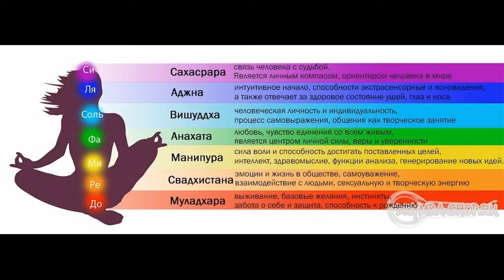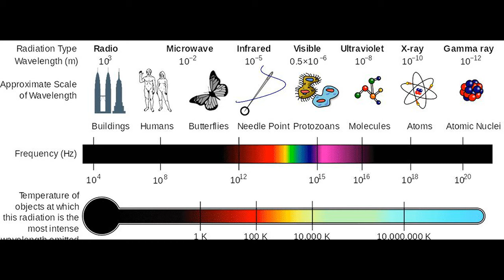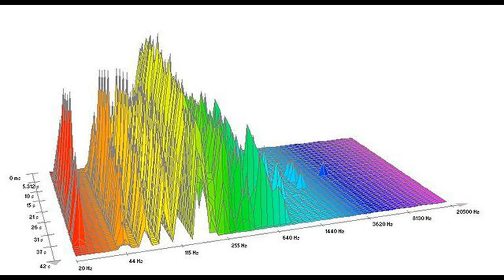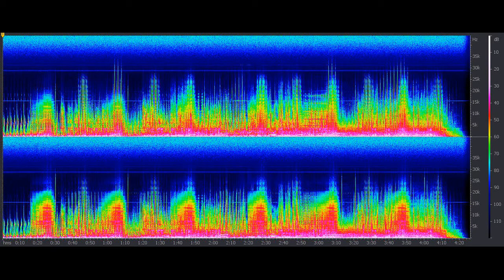Урок 6 СПЕКТР ВИБРАЦИИ ТИПЫ ЛЮДЕЙ МУЗЫКА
Зеленый соответствует ноте «фа». Это цвет роста. Установлено, что музыкой можно стимулировать рост растений. Мы сами не проводили таких экспериментов, но имеем информацию из абсолютно надежных источников. Зеленый контролируется планетой Сатурн. Интересно отметить, что древние видели соответствующие цвета, когда концентрировались во время медитации на определенной планете. Многие древние медитировали высоко в горах, в Гималаях например, а когда вы находитесь на высоте около пятнадцати тысяч футов над поверхностью моря и большая часть воздуха лежит ниже вас, планеты видны более ясно, восприятие более отчетливое. Таким образом, мифы древних положили основу нашим знаниям о цветах планет.

Голубой связан с «солъ». Как мы уже упоминали, некоторые религии считают, что голубым цветом управляет планета Юпитер.

Индиго — это «ля» в музыке, и, как считают на Востоке, им управляет Венера. Венера в удачном аспекте, т. е. когда она благоприятствует человеку, дает артистические способности и чистоту мыслей. Она создает самый лучший тип характера. И только для людей с очень низкими вибрациями Венера неблагоприятна и приводит к различным эксцессам.

Фиолетовый связан с нотой «си» и управляется Луной. И здесь, если человек имеет высокий уровень вибраций, Луна, или фиолетовый цвет, дает ясность мыслей, спиритуальность и управляемое воображение. Но при низком уровне вибраций получится человек с умственными расстройствами или лунатик.

Ауру окружает аурическая оболочка, которая полностью включает в себя человеческое тело, эфирное тело и саму ауру, как если бы все пространство, в центре которого находится тело человека, затем его эфирное тело и далее аура, поместили в своеобразную сумку. Или представьте себе обыкновенное куриное яйцо. Внутри него находится желток, т. е. физическое тело. Далее — белок, который мы уподобим эфирному телу и ауре. Между белком и скорлупой имеется везде тоненькая пленка. Когда вы сварите яйцо и захотите очистить его от скорлупы, вы легко можете обнаружить такую пленку. Человек окружен чем-то подобным такой же пленке. Она абсолютно прозрачна. Под действием завихрений и импульсов ауры она приходит в движение, однако всегда стремится сохранить свою яйцеобразную форму, подобно тому как воздушный шар всегда сохраняет форму, пока давление изнутри больше давления снаружи. Чтобы дать еще более полную картину, представьте тело, эфирное тело и ауру, заключенные в очень тонкий целлофановый пакет овальной формы.